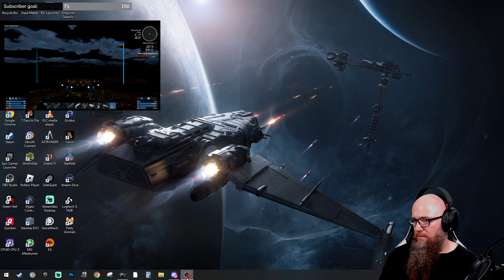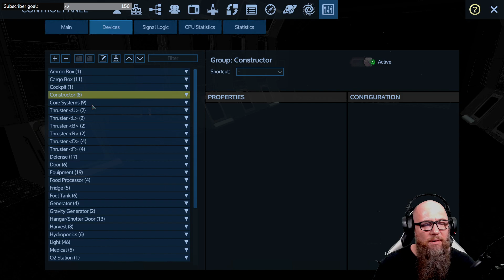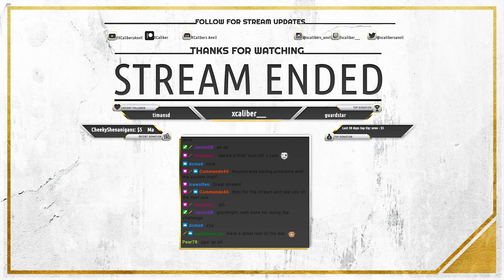Smear Campaign | ANVIL RE Community Server | Season 7 XBC COOP Let's Play | Stream 14